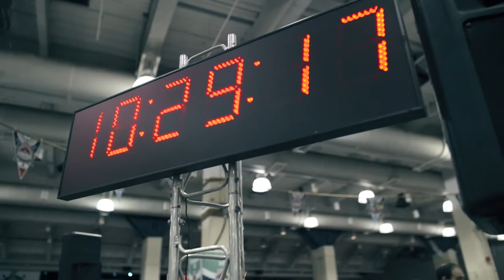2015 Pokémon World Championships - Competition Overview